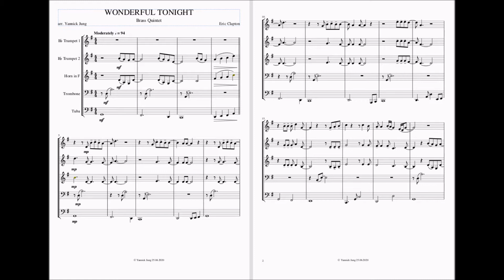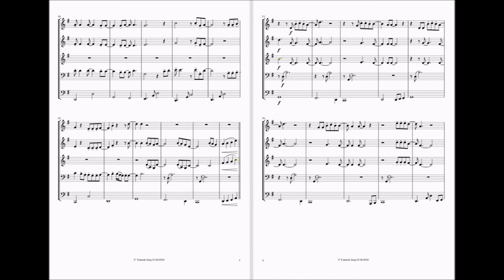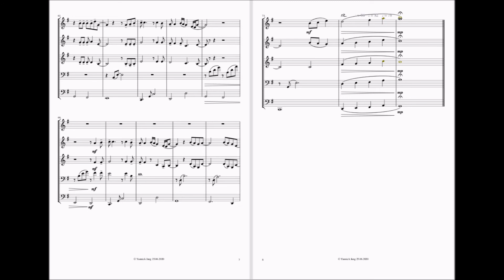Wonderful Tonight - Eric Clapton - Sheet Music for Brass Quintet